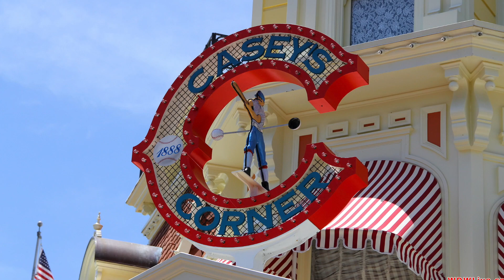Los restaurantes más baratos y mejores de Disney World! / Ahorra dinero / Dani Godinez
En este video te digo cuáles son los restaurantes más baratos de Disney World Orlando y te digo el platillo más barato de su menu para que ahorres la mayor cantidad de dinero posible!! :D

Recuerden que aunque sean los restaurantes  y platillos más baratos aún así son deliciosos! Se los recomiendo!

Te dejo la lista de los restaurantes que te menciono en el video:
1. Casey´s Corner
2. Gaston´s Tavern
3. Columbia Harbor House
4. Pinocchio Village House
5. Flame tree barbecue
6. ABC Commissary
7. Yorkshire county fish shop
8. Earl of Sandwich
9. D-luxe Burger

Muchas gracias por su apoyo!! Los quiero!
Mi instagram: danigodinezd

Les dejo links a otros videos para que planeen sus vacaciones a Disney World: